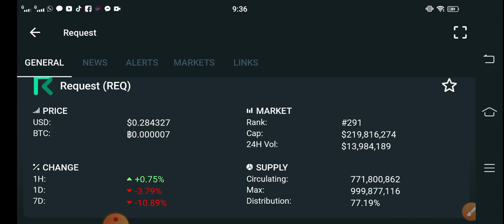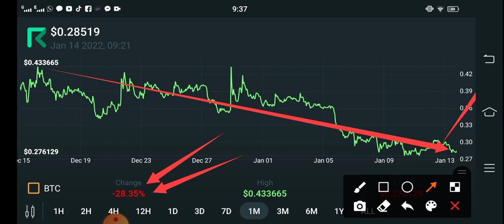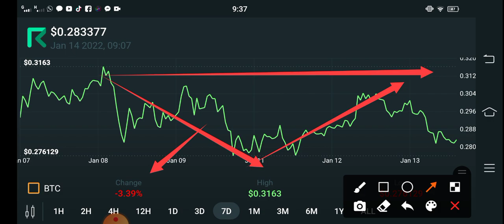Request BIG NEWS || Request Price Prediction! REQ Today Updates! Crypto News